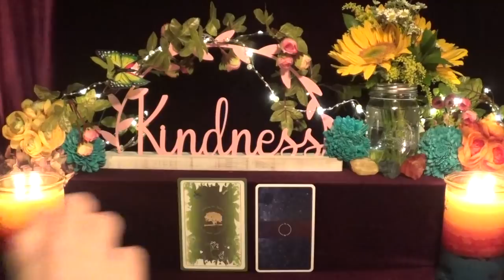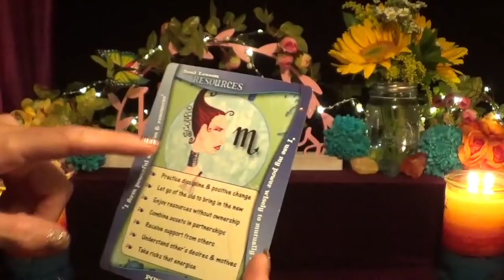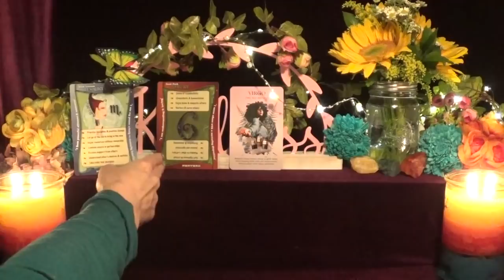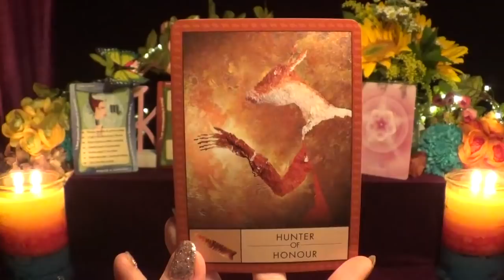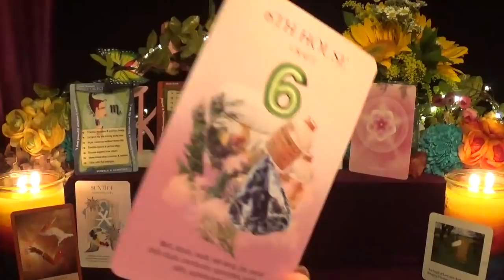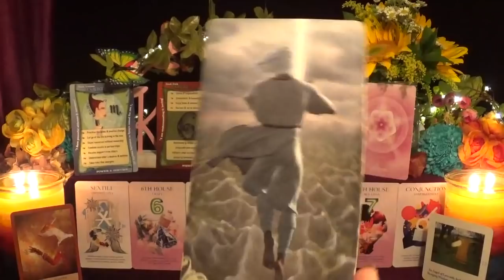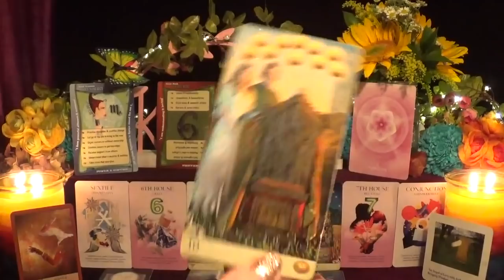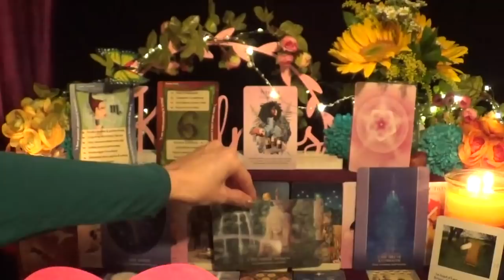♍️Virgo⭐️ Here For Great Purpose! ~ Soul's Journey Reading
*Decks Used*
1. Soul Purpose Oracle Cards
2. Numinous Astro Deck
3. Oracle Wisdom
4. Shaman's Oracle
5. Orbs Cards
6. Vice Versa Tarot
7. Oracle of the Hidden Worlds
8. Guardian Angel Reading Cards